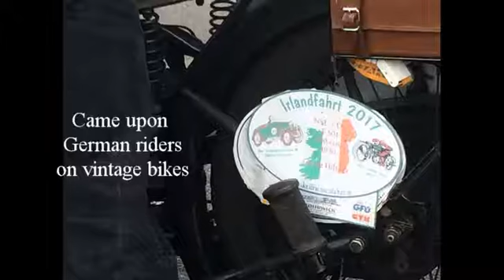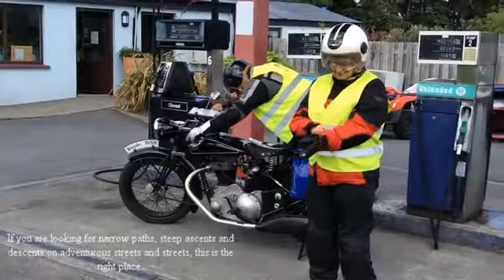NSU Motorcycle Club encounter in Ireland July 2017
Motorcycle encounters while traveling in Ireland and Italy 2017
Vintage NSU Motorradfahrer